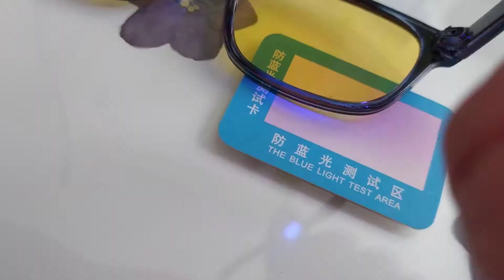Наочари со филтри против штетно зрачење со жолти леќи